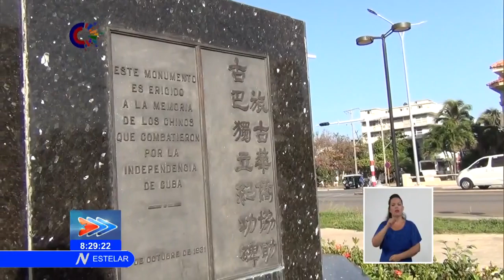Aniversario 60 de la graduación de pilotos y técnicos de Cuba formados en China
DESCRIPCIÓN: En septiembre de 1961, un grupo de 223 jóvenes de Cuba viajó a China en busca de los conocimientos necesarios para fundar, junto a especialistas formados en otras naciones, la entonces naciente Fuerza Aérea cubana. SESENTA años después, la gratitud de Pilotos y técnicos de la AviaciónMilitar formados en la República Popular China, consolidan el precepto martiano de q honrar, honra.Más información